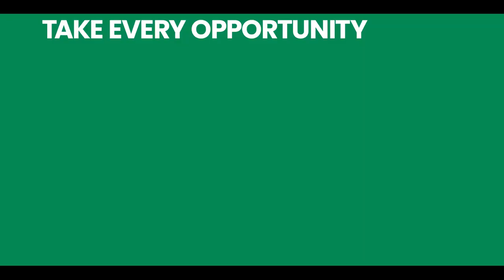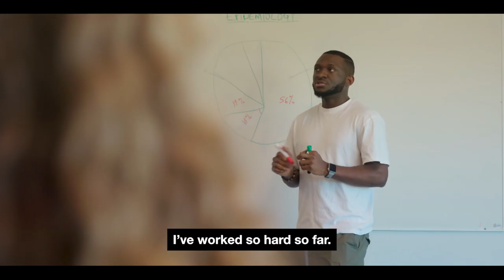WeAreInternational: Transforming Lives student stories #6 - Charles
Charles is an exceptional international student from Nigeria who has enriched the campus of Anglia Ruskin University and the local community around it. Drawn by the 'prestigious' UK educational offering, he soon threw himself in to opportunities on offer, culminating with an award to celebrate his high number of volunteering hours.

Get to know Charles, his interests and motivations, and most of all his immense contribution to the UK in our sixth full length international student story.